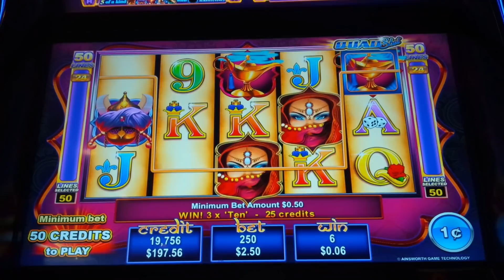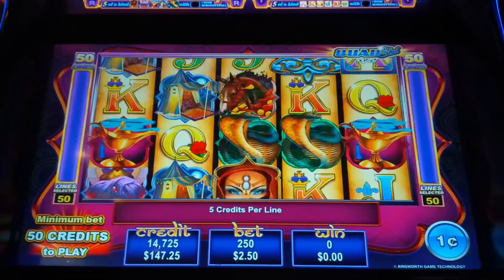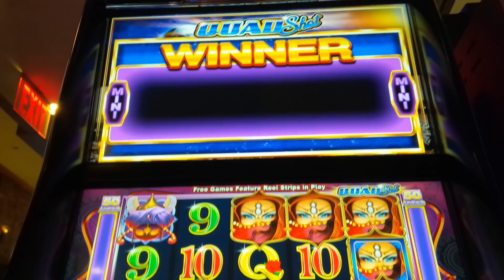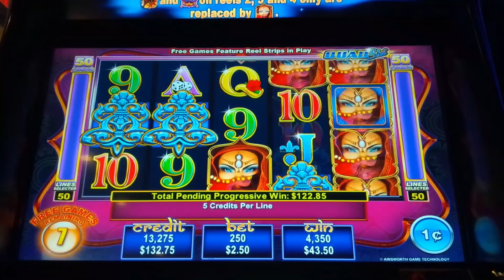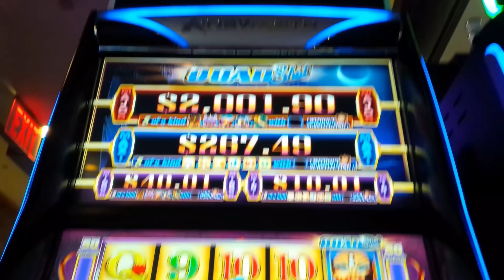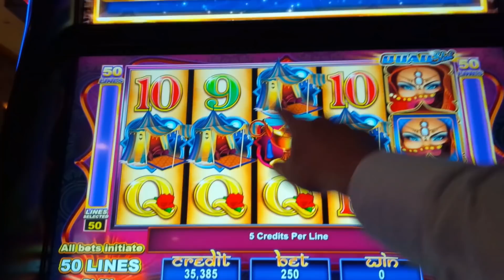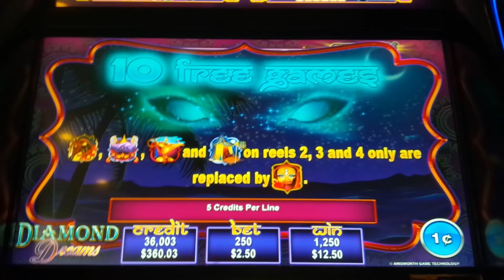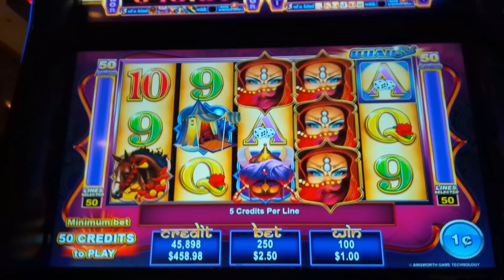RETRIGGER FRENZY! Quad Shot Diamond Dreams Slot - BIG WIN BONUS!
AWESOME SESSION on the Diamond Dreams slot machine by Ainsworth!

Diamond Dreams is an evolution of one of my all-time favorite slots, Quad Shot Progressives Electric Nights, where you win on both by landing winning paylines and to help, wild symbols may land on reels 3, 4 and 5. Additionally, a special "Quad Shot" outline symbol may land on reel 5 and if it's used in a 5-of-a-kind win, you are awarded a Progressive depending on your type of win, even up to Jackpot level if your 5-of-a-kind is a premium symbol and your win doesn't use a wild!

The Free Games Feature is initiated by landing 3 or more scattered bonus symbols after which one of 4 features is randomly chosen:
10 free games: Horse and Turban on reels 2, 3 and 4 only are replaced by Princess.
10 free games: Horse, Turban and Lamp on reels 2, 3 and 4 only are replaced by Princess.
10 free games: Horse, Turban, Lamp and Tent on reels 2, 3 and 4 only are replaced by Princess.
10 free games: Horse, Turban, Lamp , Tent and Cobra on reels 2, 3 and 4 only are replaced by Princess.

The Princess will also appear on all positions on reel 5 and is the wild symbol. Landing 2 or more scattered bonus symbols will award 3 additional free games.

What an interesting game, very similar to the classic Electric Nights but adding a wild substitution feature, and while I loved it, I still love the classic Electric Nights even more, scoring a great Jackpot on it, check it out

0:00 Quad Shot Diamond Dreams Intro
1:43 Free Games Feature - BIG WIN!
7:34 Free Games Feature - 4 Symbol Substitutions!